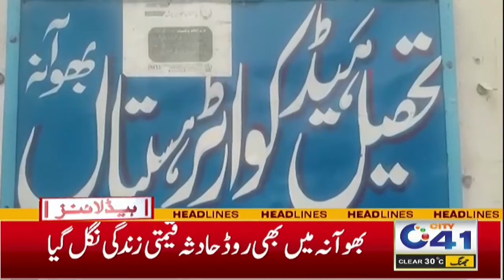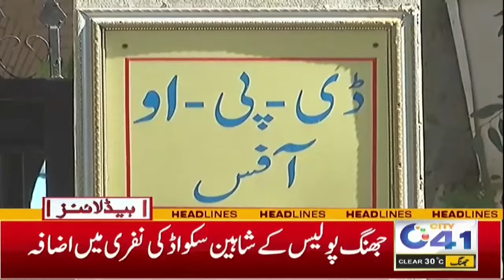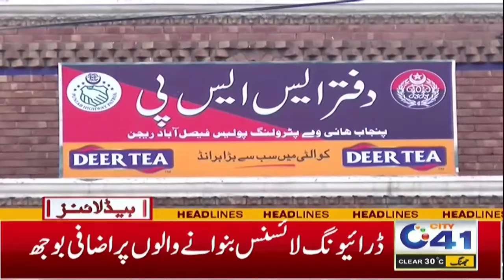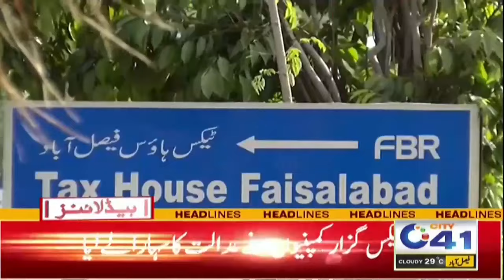Police Action Against Criminals | 7pm News Headlines | 10 Oct 2024 | City 41